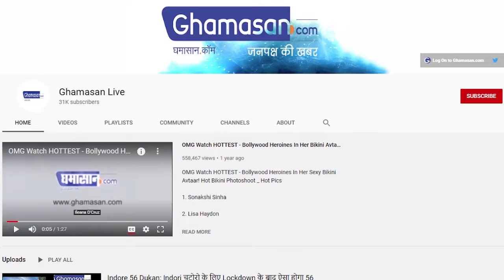Bigg Boss House में प्रेगनेंट हुई Tejaswi Prakash, खुद किया कबुल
सलमान के कहने पर तेजस्वी ने उमर से किया मजाक

इस हफ्ते सलमान के साथ सेट पर पहुंचेंगे गोविंदा